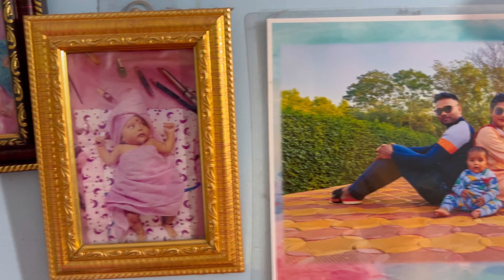বাবার বাড়ি তে গেলাম কিন্তু এভাবে ঘুরে আসতে হবে ভাবিনি / একসাথে দুটো অঘটন কিছু বুঝতে পারছিনা ॥